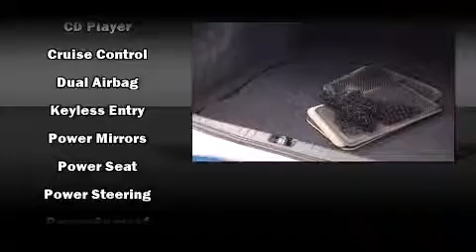2006 Chevrolet Impala LS FWD V6 Auto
2595 Barnett Highway.

The 2006 Chevrolet Impala. This 4 door sedan still has less than 120,000 kilometers! A 3.5 liter V-6 engine pairs with a sophisticated 4 speed automatic transmission, providing a spirited, yet composed ride and drive. Chevrolet prioritized practicality, efficiency, and style by including: delay-off headlights, front and rear reading lights, power door mirrors, power windows, remote keyless entry, cruise control, and much more. Chevrolet also prioritized safety and security with features such as: dual front impact airbags with occupant sensing airbag, head curtain airbags, a panic alarm, onStar, and 4 wheel disc brakes. This car was designed with safety in mind, allowing you to drive with even greater assurance. We have a skilled and knowledgeable sales staff with many years of experience satisfying our customers needs. We'd be happy to answer any questions that you may have.